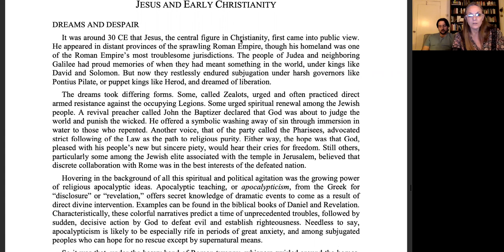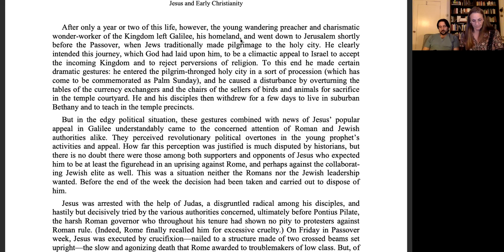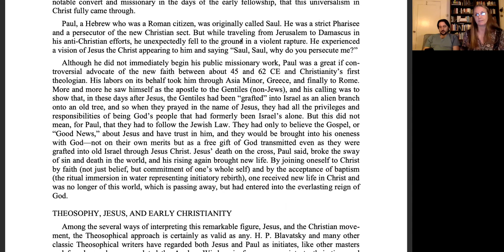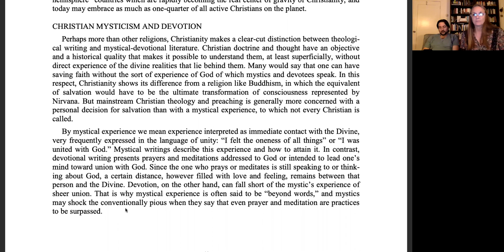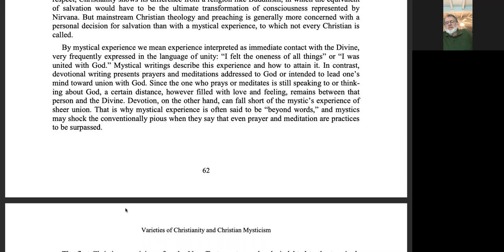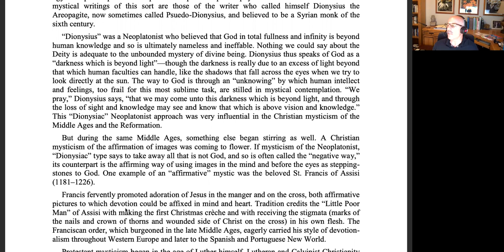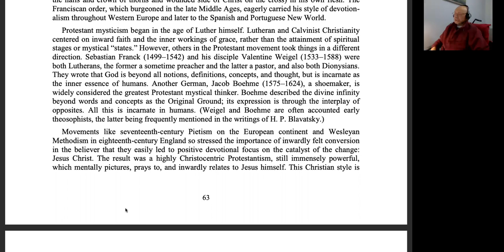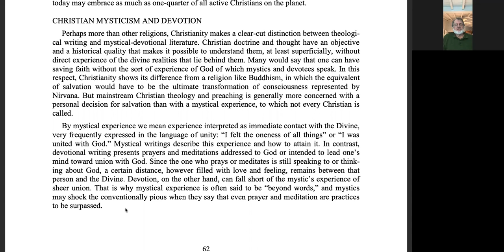Introductory Theosophy - Christianity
Christianity has become not only one of the world’s most popular religions, but also one of the most varied. Some two billion of the world’s seven billion souls are at least nominally Christian, and they are divided into thousands of subgroups. A pilgrim who experienced both the ornate liturgy of an Eastern Orthodox church and the plainness and quietness of a Quaker meeting, or the dignity of a traditional Lutheran or Presbyterian service and the effusions of Pentecostalism, with its shouting and speaking in tongues, might almost feel that she or he were visiting different religions. Yet it would not take long to perceive that, however diverse these manifestations were, all directed toward one central focus: the man Jesus Christ, who died on a cross some two thousand years ago. They all affirm in their own way that this was the central event in human history, and that power released through it can and must be appropriated now, for our healing and wholeness in this life and in the life to come. Christian worship both teaches and enacts this appropriation. - Robert Ellwood, Theosophy and World Religions

The three declared Objects of the Theosophical Society are:
*To form a nucleus of the universal brotherhood of humanity, without distinction of race, creed, sex, caste, or color.
*To encourage the comparative study of religion, philosophy, and science.
*To investigate unexplained laws of nature and the powers latent in humanity.